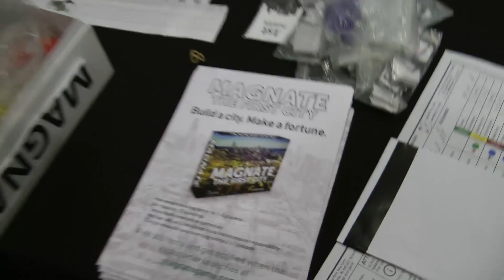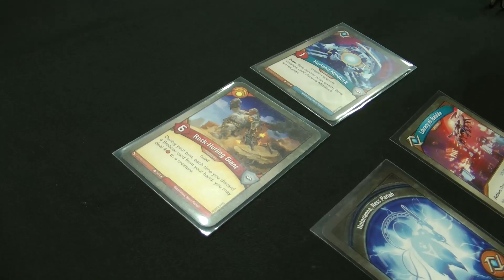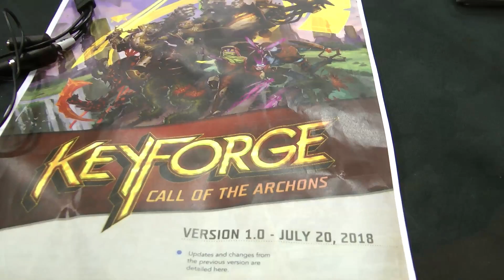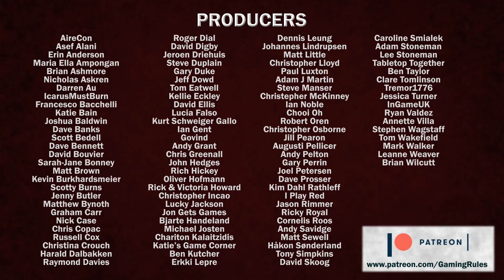HandyCon IV - Gaming Rules! VLOG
This is my video from HandyCon IV

Timestamps:
00:00 Arrival
00:41 New secret Gloomhaven expansion
00:58 Thursday evening
01:34 Friday morning
03:46 Jetpack Joyride
04:09 Newton
07:47 Pulsar 2849
08:03 Chronicles of Crime
08:25 KeyForge
09:48 Klask Tournament
10:12 Escape Plan
10:30 Times Up
10:57 Game Design Contest
11:29 Interview with Matt Evans (Creaking Shelves)
21:13 Interview with Paul Harris (Mr. HandyCon)